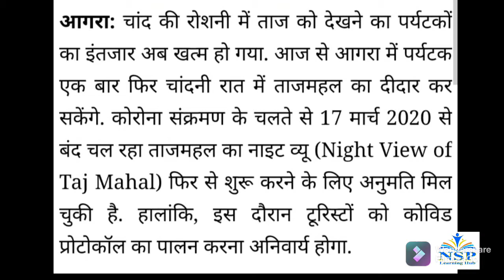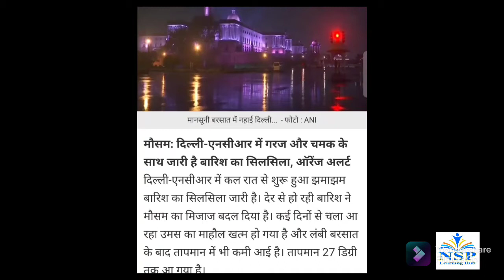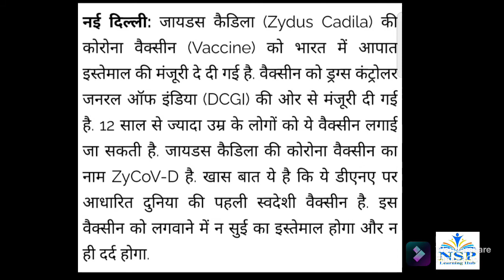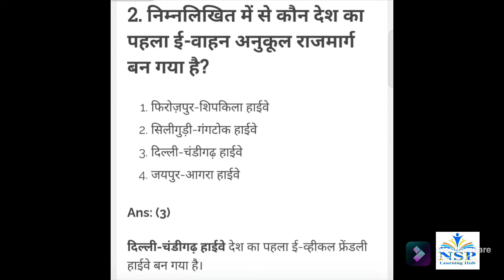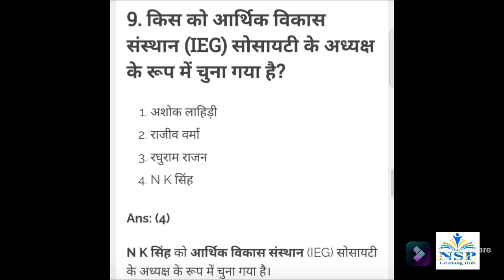Current affairs of 22August 2021